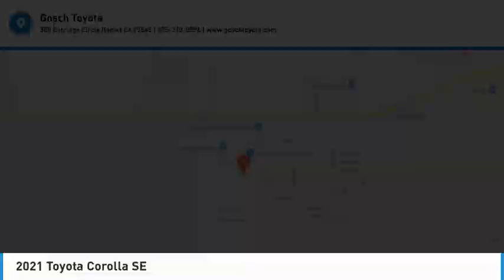2021 Toyota Corolla HEMET BEAUMONT MENIFEE PERRIS LAKE ELSINORE MURRIETA 128599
2021 Toyota Corolla SE

Gosch Toyota
350 Carriage Circle